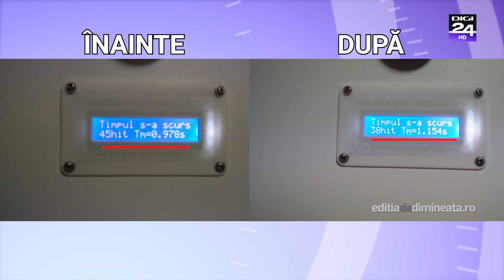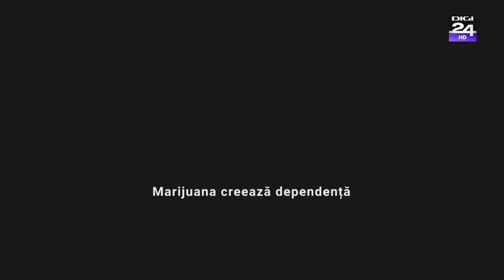De ce este ZERO toleranță pentru alcool la volan? - PASTILA DE (DEZ)INFORMARE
Deși majoritatea statelor din Uniunea Europeană au stabilit o limită de 0,5 g/l alcool pur în sânge, România sancționează o alcolemie cât de mică pentru șoferi; nu doar pentru că suntem în topurile mondiale ce analizează numărul accidentelor rutiere, dar explicațiile fiziologice sunt un avertisment important!